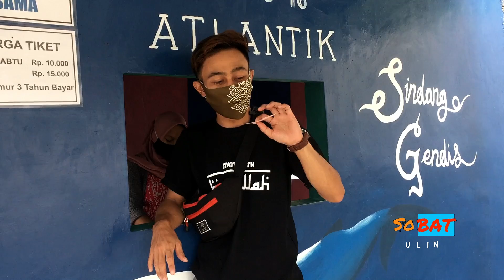Wisata bogor - KOLAM RENANG SINDANG GENDIS cibatok || pasilitas gak murahan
kolam renang Sindang gendis | kolam renang murah meriah di Bogor | Sindang gendis water park

Oke sobat ulin ku semua, Sindang Gendis Water park ini, Berada di Bogor Barat tepat nya di Desa cibatok, kecamatan cibungbulang, kabupaten Bogor...
Kalian juga Bisa menggunakan goggle Map untuk memudahkan kalian menuju ke tempat wisata ini...
Sindang Gendis ini tidak kalah bagus nya sama Kolam Renang aldepos dan kampung istal yang masih berada di bogor barat juga dengan Harga tiket masuk yang sama...
Namun yg Membedakan di Sindang Gendis water park ini, Khusus anak yatim itu di Gratis kan nih sobat kuh...

FASILITAS YANG DI SEDIAKAN
-Kolam Renang untuk anak anak dan dewasa
-Water slide dan wahana Bermain air Lainnya

FASILITAS UMUM
-Gazebo untuk bersantai
-Wc dan Kamar ganti / untuk membilas
-Danau dan spot photo

Sekian informasi dari sobat ulin..
Kurang dan lebih nya mohon maaf...
Jika kalian menyukai video nya, silahkan di like dan jika tidak menyukai nya silahkan di unlike saja...
Agar tidak ketinggalan ketika sobat ulin Upload video terbaru..

HALAMAN FB @sobat ulin official

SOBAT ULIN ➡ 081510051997